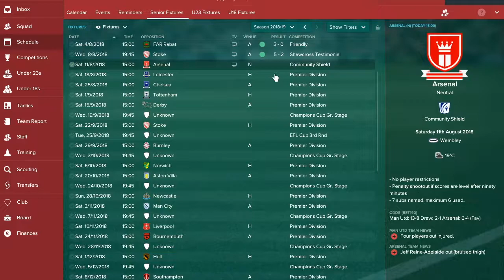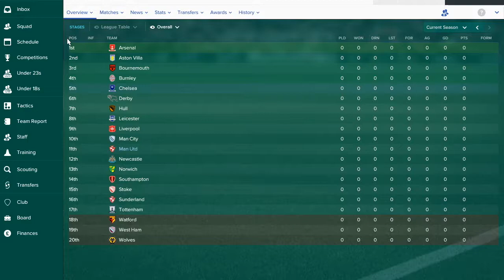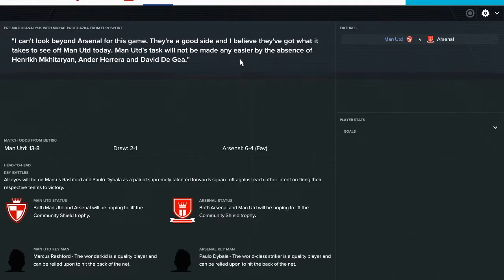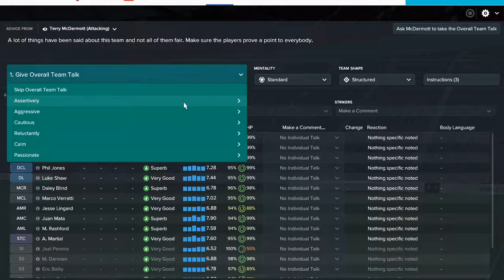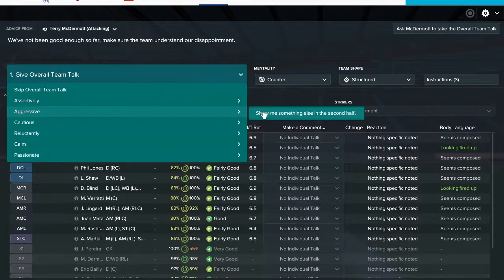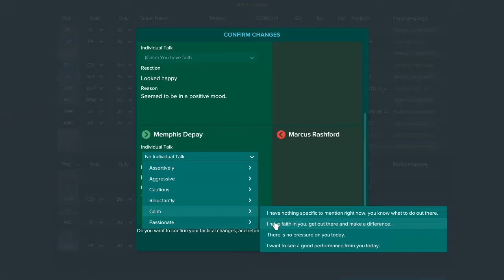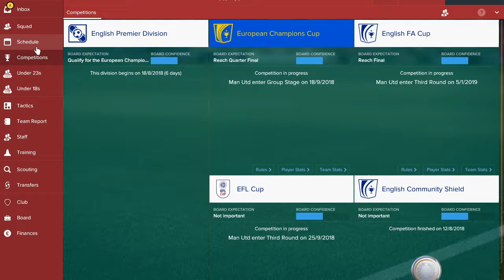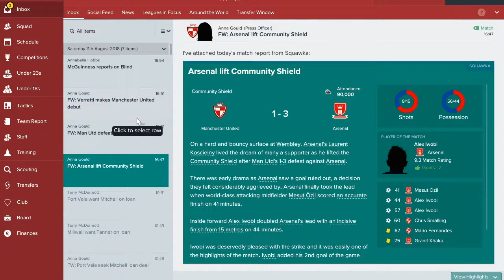Football Manager 2017- Mission: Manchester United (Episode 15)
In today's Football Manager 2017- Mission: Manchester United episode, we have a chance of winning our first trophy of my third season in charge- the Community Shield. Can we beat Premier League champions Arsenal and send a signal that we mean business this season?